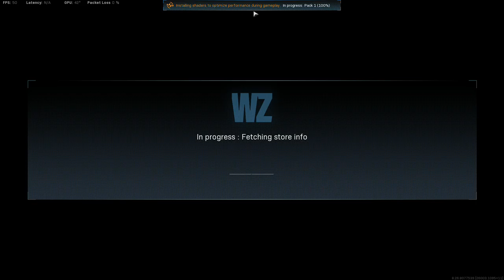7 Kills .... Sooo many mistakes were made. Plunder Trios Season 6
Still trying to figure out video capture and content creation. But at my expense enjoy this game play . in which i display how not to be a teammate.